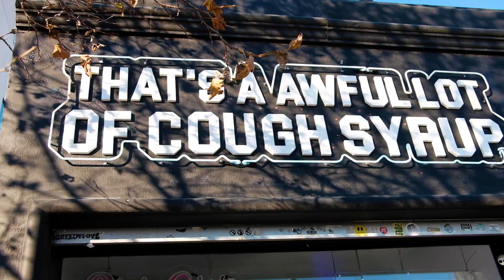KoalaBearFur - "Awful Lot"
THATS A AWFUL LOT OF COUGH SYRUP
*shot at awful lot on melrose*

Produced by YLondem808s
Video by Mitchell Dolphin